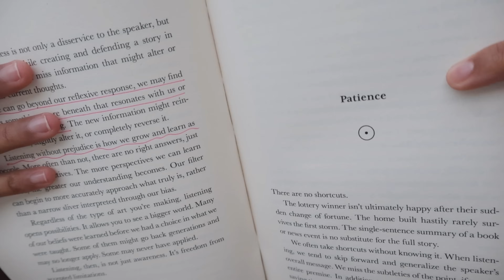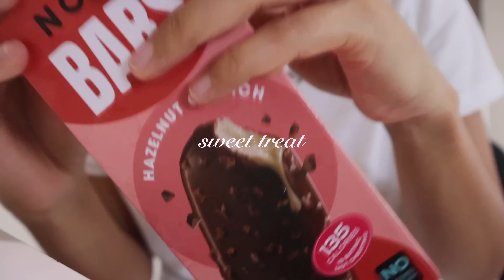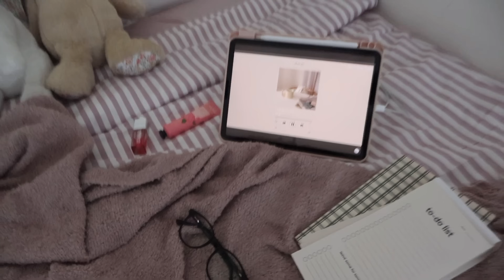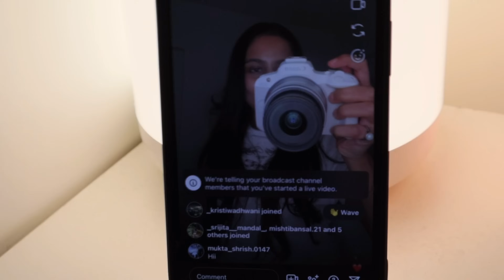Romanticising RAINY DAY *a vlog*🌧️🎧🍪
happy sunday!! let’s romanticise some rainy days now? Shall we🎧🍪🌧️

congratulations!!🎀

FAQ age: 21
height: 5'2
location: Mumbai, India
camera: canon r50

-Time Stamps

00:00 intro
00:39 morning vibe
01:07 reading
01:20 breakfast
03:59 end of month journaling
04:35 hot shower
05:53 lunch
06:34 new bedding
07:39 cozy work session
09:19 evening stroll
10:02 night time